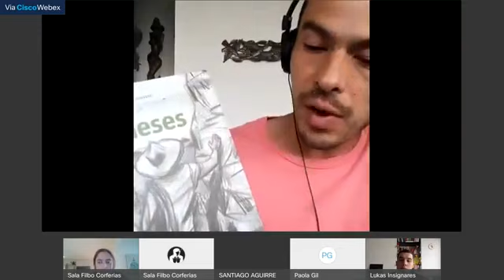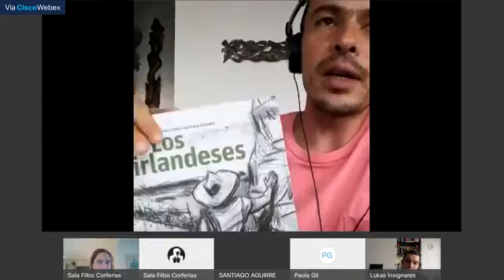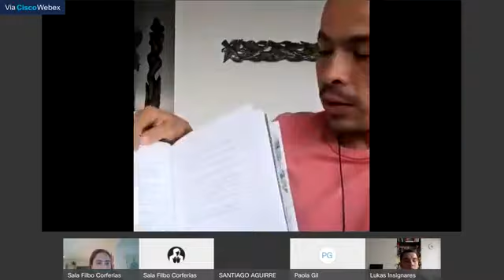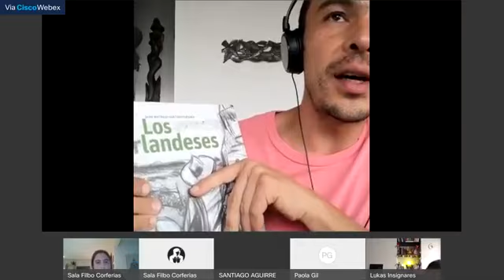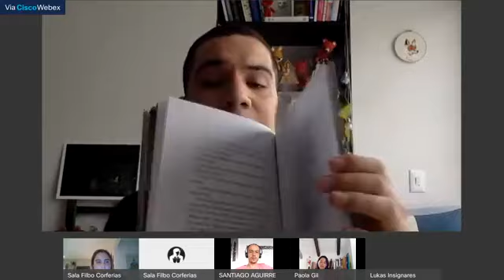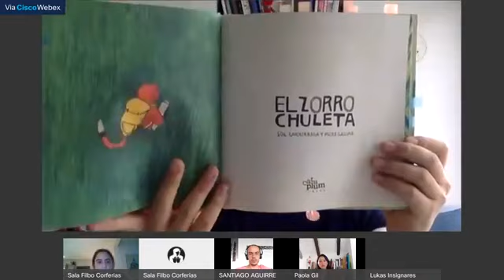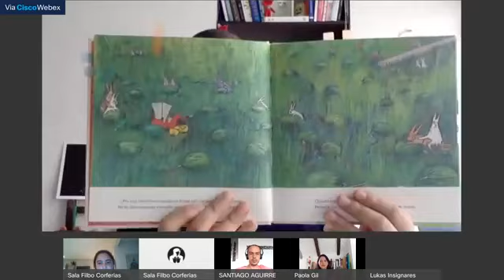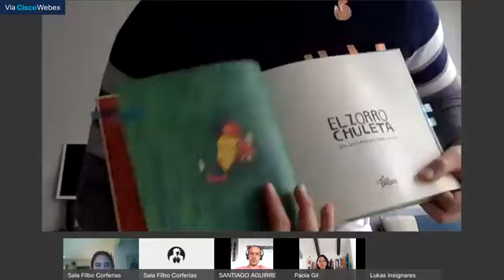AdoptaUnaLibrería los libreros colombianos recomiendan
La librera Paola Gil de Tertulia Librería Café (Bogotá) y los libreros Lucas Insignares de Libros Mr. Fox (Bogotá) y Santiago Aguirre de Garabato Librería (Chía) nos contarán por qué recomiendan los libros La niña, el corazón y la casa de María Teresa Andruetto (Babel Libros), Nuncaseolvida de Alejandra Algorta, Ilustrado por Iván Rickenmann (Babel Libros) y Los Irlandeses de Jairo Buitrago ilustrado por Santiago Guevara (Babel Libros). Este evento hace parte de la campaña

Revive este evento de LaFILBoEnCasa